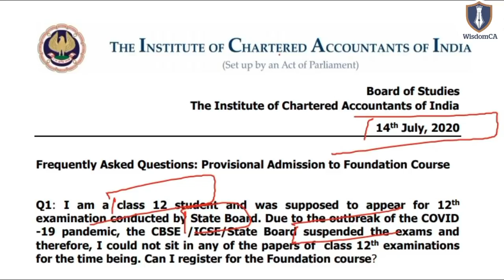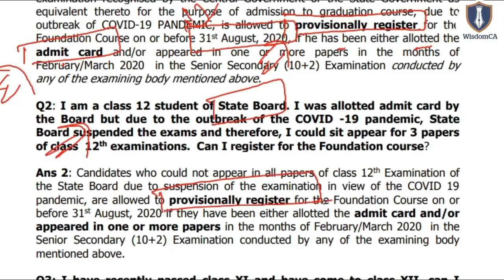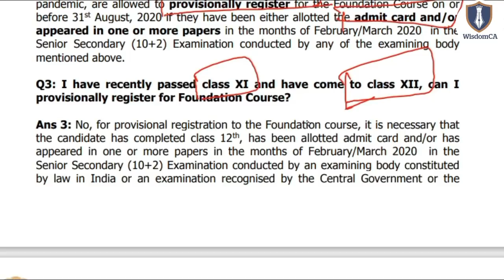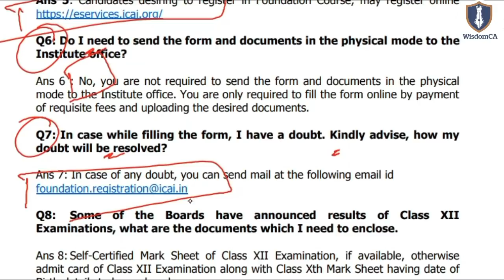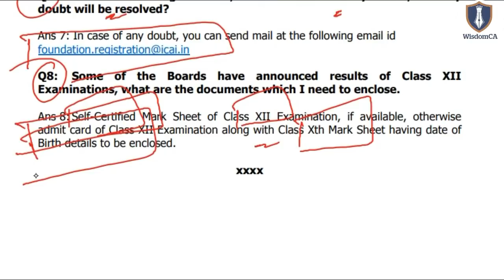ICAI Rules for CA Foundation Course || FAQ's Released by ICAI || Very Important for CA Foundation